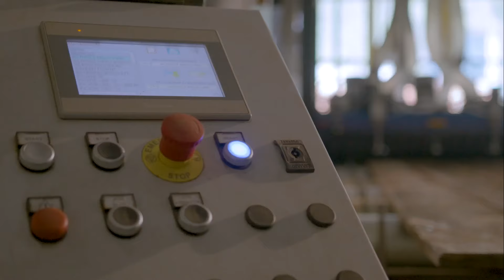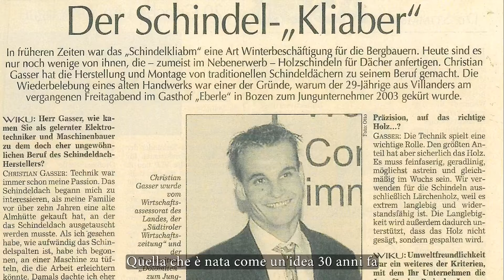Gasser Schindeln - Zurück zur Natur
Imagevideo 2024 + Untertitel Italiano
by Mowo Production